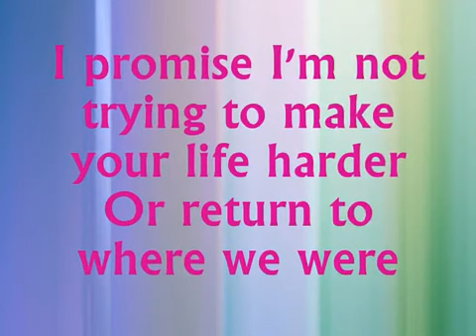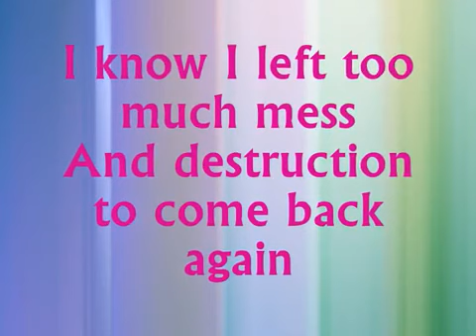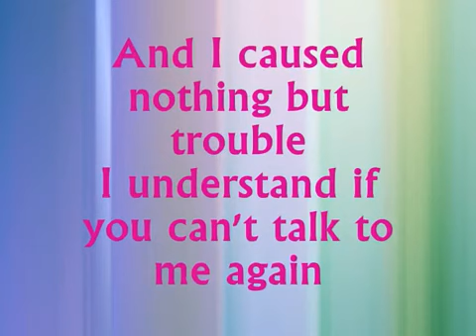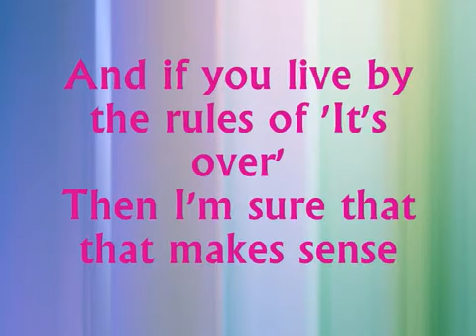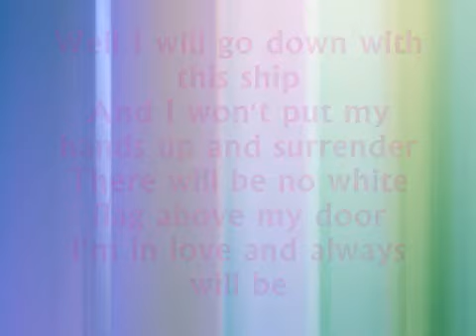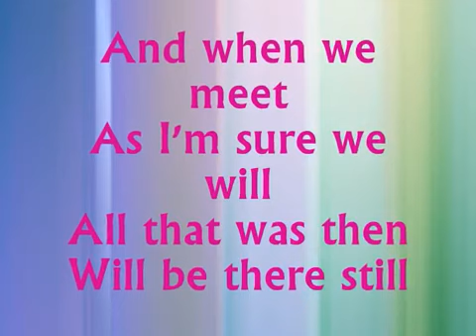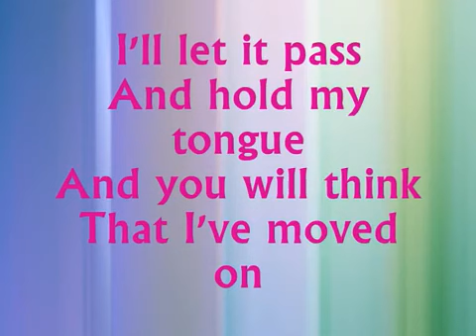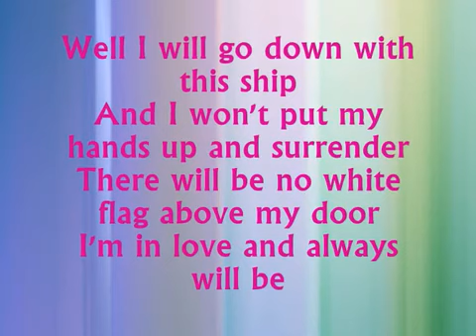Dido White Flag - With Lyrics